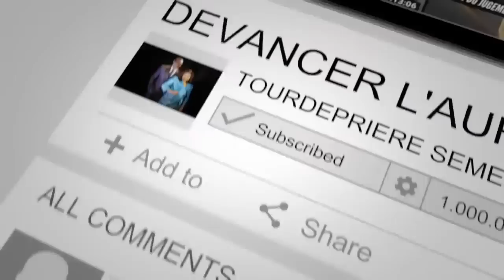DEVANCER L'AURORE I PRIERE DU MATIN POUR UN NOUVEAU DEPART 3 BY PASTEUR BIENVENU MANZIONI